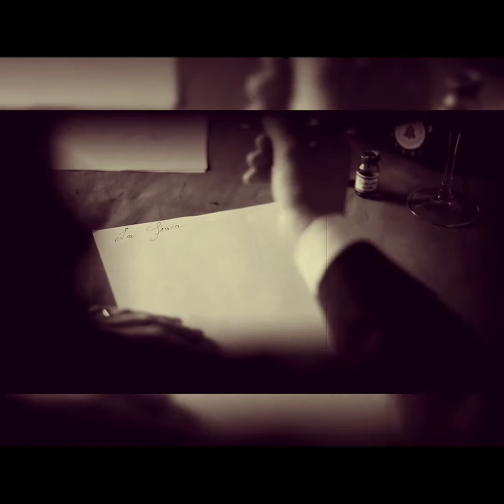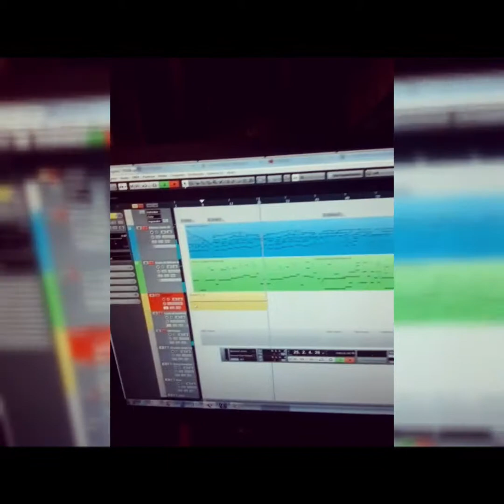La Giara, il musical Dietro le quinte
LA GIARA

 IL MUSICAL

DA LUIGI PIRANDELLO
TESTI DELLE CANZONI
Francesco Daniele Miceli
MUSICHE
Corrado Sillitti

Una storia semplice e immediata. Una comicità forte e piena di significato quella di Pirandello, che, affrontando ancora una volta il tema di Verga della "Roba" pone ricchi e poveri a scontrarsi e a cercare soluzioni insieme per un evento comico e tragico allo stesso tempo: un uomo, un "conzalemme", resta imprigionato dentro una preziosa giara.

Tutti i personaggi Pirandelliani rivivono sotto la forma contemporanea del musical, in un continuo di musica e tenera comicità, ma anche profonda commozione, che fanno de "La Giara" un musical senza precedenti. Gli attori del Teatro Stabile Nisseno, da quarant'anni sui palcoscenici di tutta Italia, fanno di questo musical un evento teatrale, ricco di sfumature, colori e particolari atmosfere che sembrano attingere al variegato mondo Siciliano, dove Spagnoli, Greci, Normanni, Arabi hanno fissato la propria dimora.

Sullo sfondo l'immagine della terra siciliana, con i suoi profumi e con i suoni tipici di una terra che mai si è arresa.

Una colonna sonora ricercata e piena di fascino, creata per questo particolare allestimento dal Maestro Corrado Sillitti, che ha attinto alla sicilianità, dando però sfogo al suo estro creativo e dando a tutta l'opera un nostalgico sapore di antico e di moderno che,  unendosi, danno vita ad uno spettacolo nello spettacolo...

Vi aspettiamo a teatro!